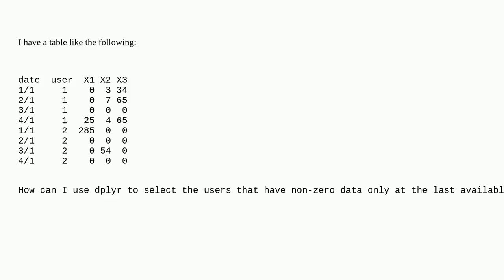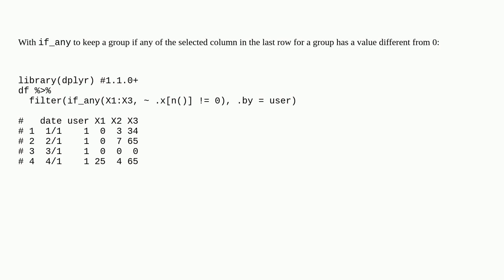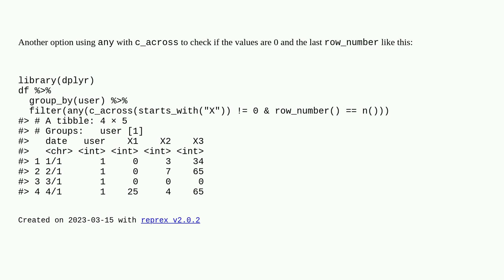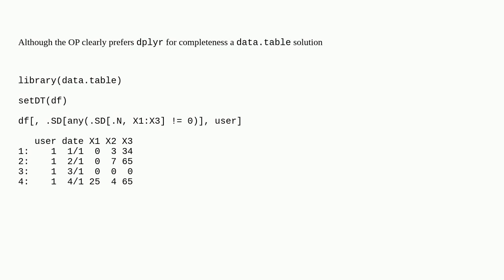Filtering table based on the latest row condition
A special thanks goes out to the awesome community

  filter dplyr filtering subset r